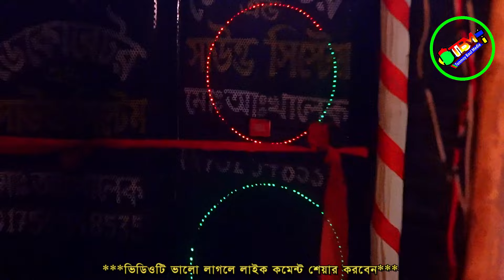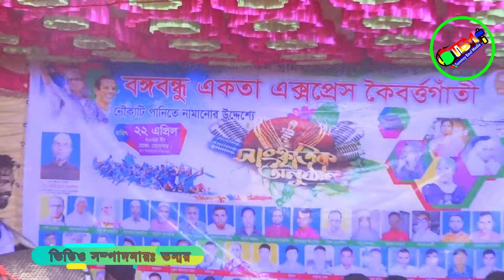লাপ্পা লাপ্পা লাপ্পা লারে লাপ্পা লা | আজ রাতে হবে পিরিতের খেলা | Kamona Sorkar | Tonmoy Baul Media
Song: লাপ্পা লাপ্পা লাপ্পা লারে লাপ্পা লা
Cover Singer: Kamona Sorkar
Programming and Mix master:  Tonmoy
Edit: Tonmoy

Welcome to Tonmoy Baul Media Channel.

Thanks.